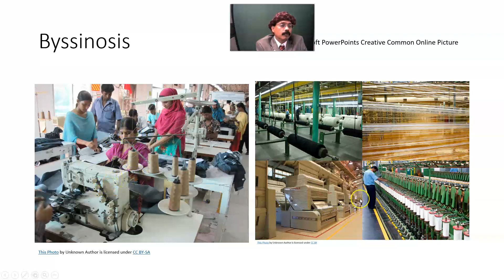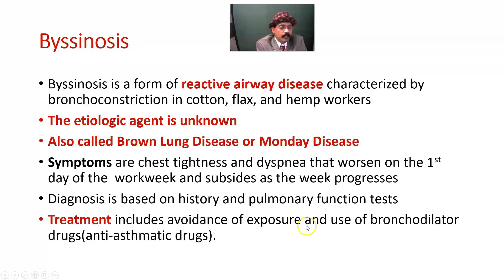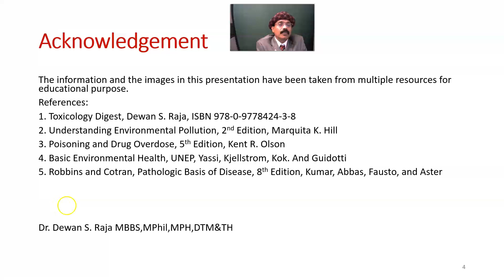Byssinosis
Pneumoconiosis
 Cotton dust, Flax, and Hemp
Occupational Lung Disease